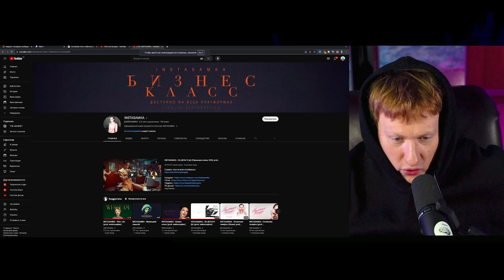🔥ДК СЛУШАЕТ "INSTASAMKA - МАЛЕНЬКИЙ САМОЛЁТ🔥